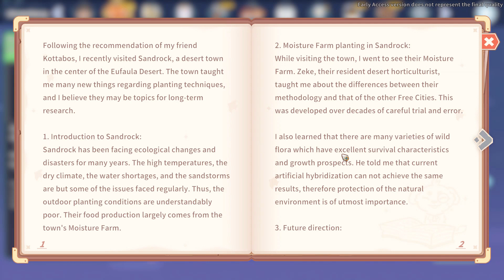My Time at Sandrock Knives Out Update - EP17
Join me as I jump back into My Time at Sandrock with the latest Knives Out update.  So we head back into a post apocalyptic world with farming, building and questing..